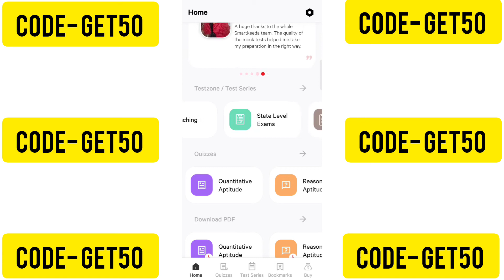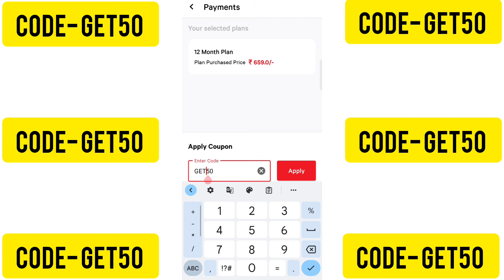smartkeeda discount code | smartkeeda Promo Code